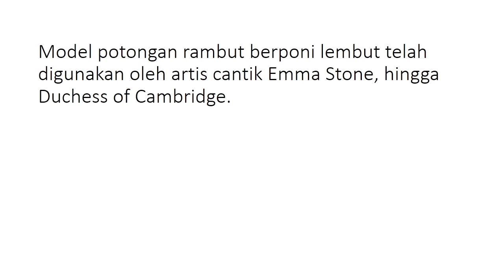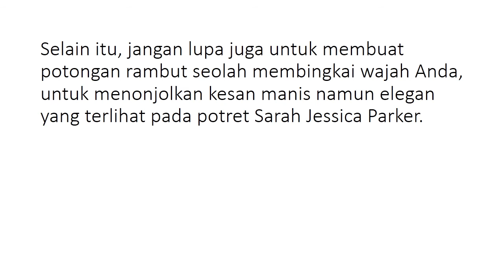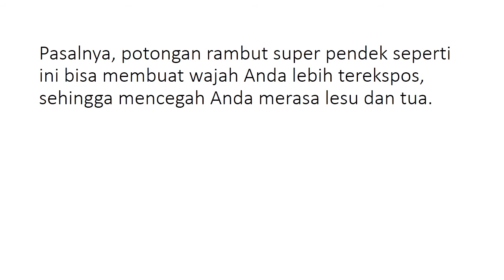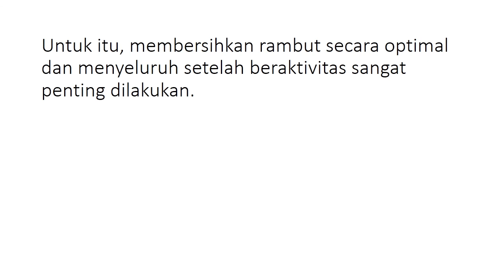6 MODEL RAMBUT WANITA YANG MEMBUAT ANDA TAMPAK LEBIH MUDA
Disadari atau tidak, potongan rambut wanita memiliki pengaruh yang cukup besar terhadap penampilan seseorang secara keseluruhan. Seiring bertambahnya usia, menjaga penampilan menjadi hal utama yang harus terus diperhatikan terutama oleh para wanita. Selain melakukan perawatan kulit, memilih gaya rambut yang tepat tidak boleh dianggap remeh.

Pasalnya, memilih gaya rambut yang salah juga bisa membuat Anda terlihat lebih tua. Tidak perlu bingung, karena ada banyak model potongan rambut wanita 2021 yang bisa membuatmu tampil imut dan terlihat lebih muda. Yuk, cari tahu lebih lanjut di video ini!